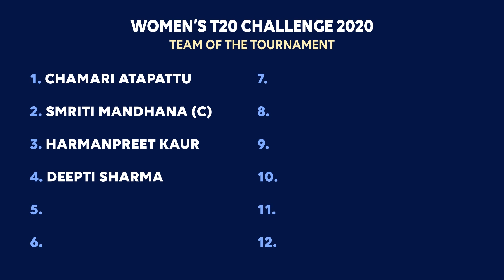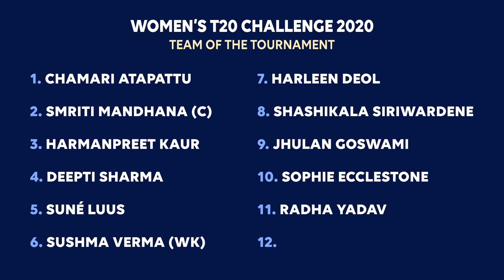Team of the Tournament | Women's T20 Challenge | The Outside View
With the tournament done & dusted, Gouher Sultana, Ananya Upendran & S Sudarshanan selected their team of the Women's T20 Challenge 2020. They took into consideration performances over the course of the four matches and chose what they thought to be the 'perfect XI' for the conditions. While some players were shoo-ins, some required a bit of discussion. Who did they pick? Is your XI the same? Find out on this episode of Avnir presents The Outside View powered by WTF Sports.